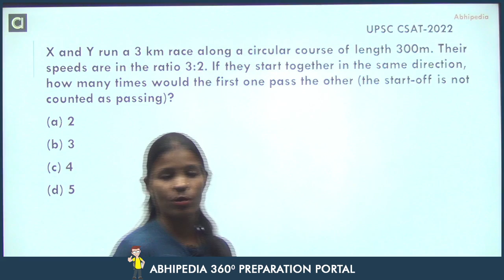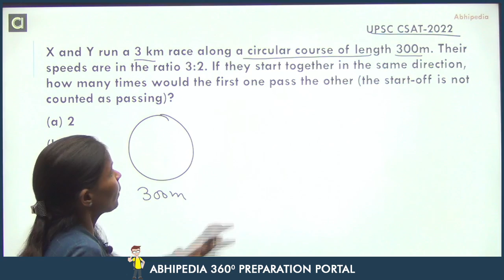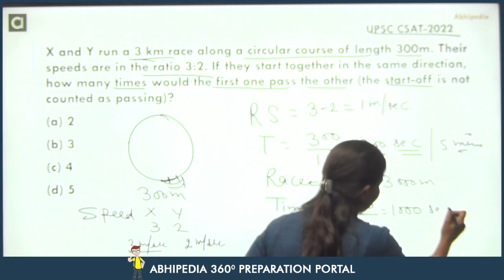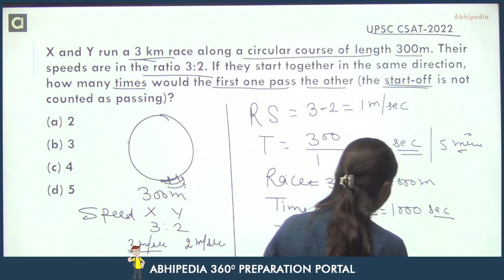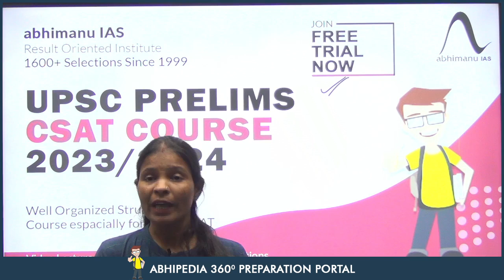UPSC CSAT 2023/24 I Important questions with detailed solution I Question of the day I Munesh Ma'am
X and Y run a 3 km race along a circular course of length 300m. Their speeds are in the ratio 3:2. If they start together in the same direction, how many times would the first one pass the other (the start-off is not counted as passing)?